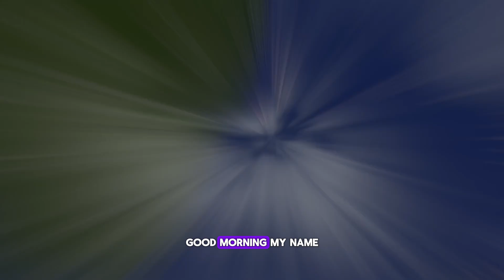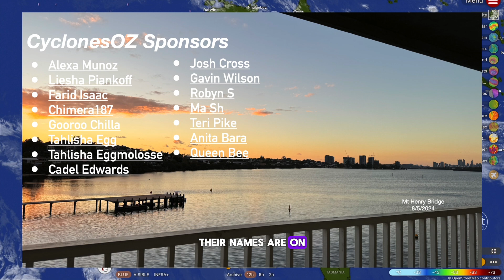Severe Weather and an East Coast Low Forecast Near Sydney, Severe Weather Forecast to Blast WA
Severe weather is once again the headline around Australia as powerful weather systems line the East and West Coast. Sydney and her southern suburbs are in for some wet weather as a weak east coast low type system lingers offshore, driving up to 100mm of rainfall ashore today alone. And WA is in for some strong cold fronts again, with a powerful but quick one expected tonight and another strong one expected Sunday morning.

Video Chapters:
Intro: 0:00
Weak East Coast Low Forecast: 0:34
General Weather Forecast: 8:15
Western Australia Strong Storm System: 10:30
Outro: 18:32